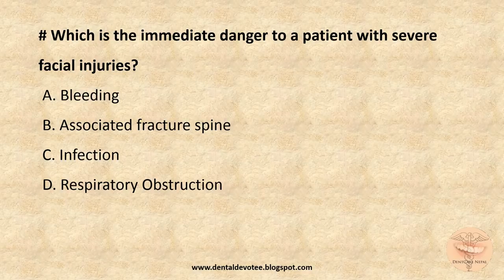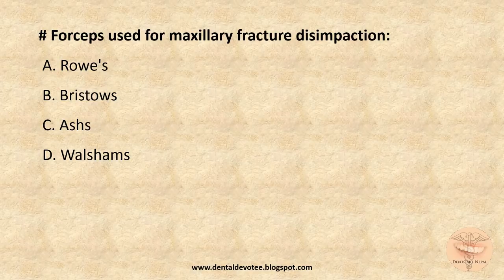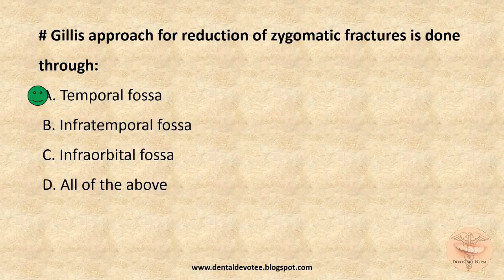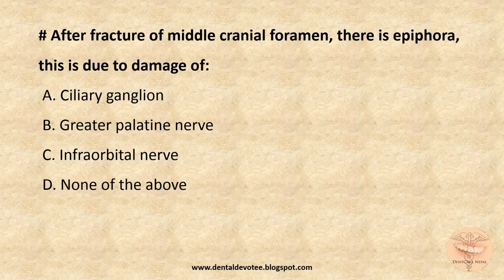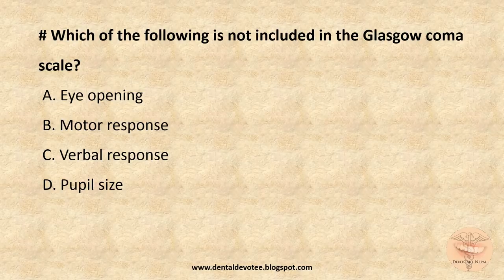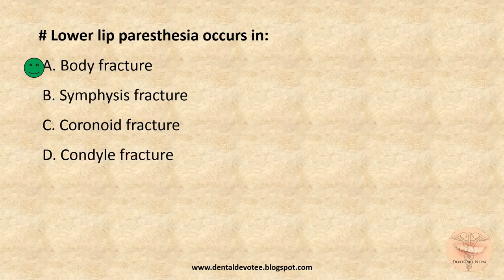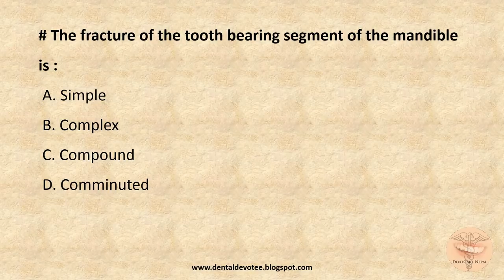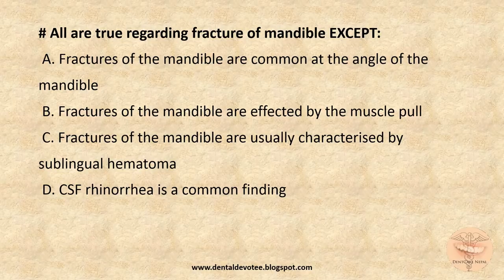MCQs on Mandibular Fractures and fractures of the middle third of face - OMFS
Practice these MCQs on the topic Mandibular fractures and fractures of the middle third of face for MDS entrance preparation for AIIMS, COMEDK, AIPG, PGI, BHU, etc. Also useful for ADA, NBDE, NDEB and other dental board exams.